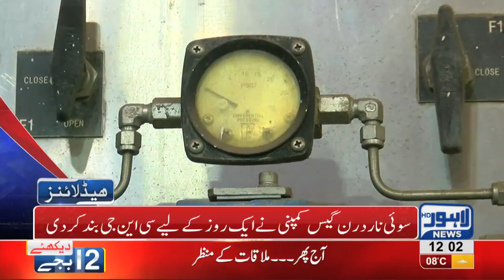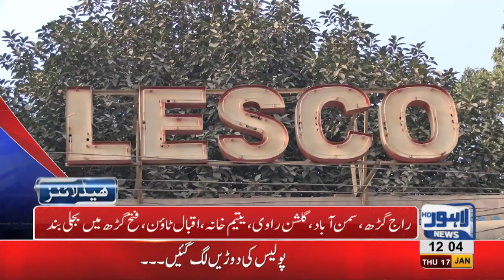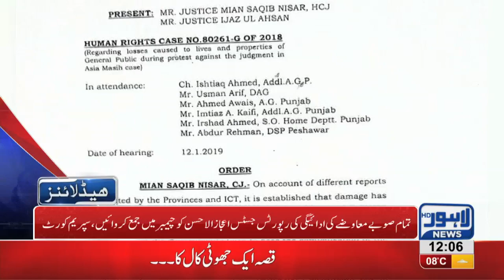12 PM Headlines Lahore News HD – 17th January 2019